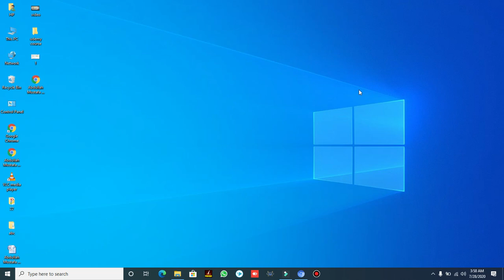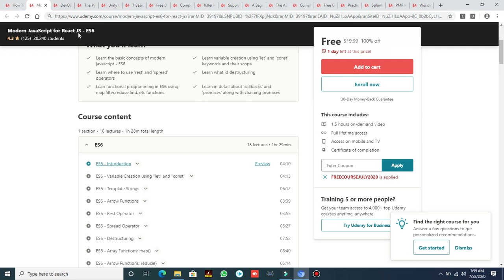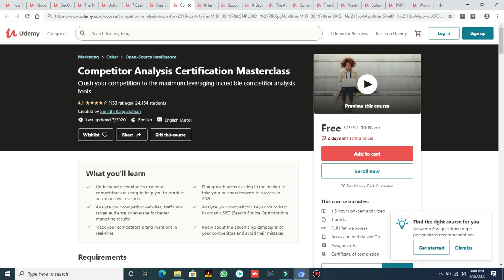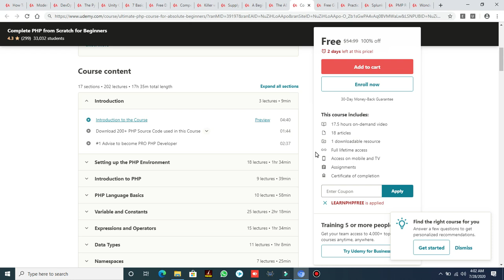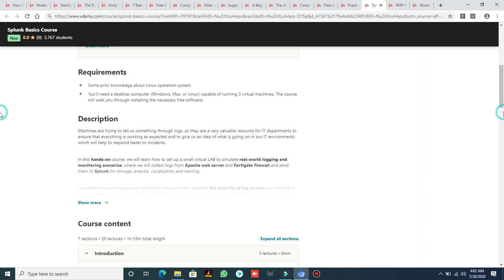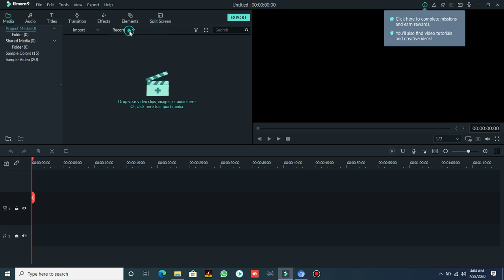HOW WE GET FREE UDEMY CERTIFICATE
Follow me on likee! Faizan Sheikh(@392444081) official likee
Faizan Asif...